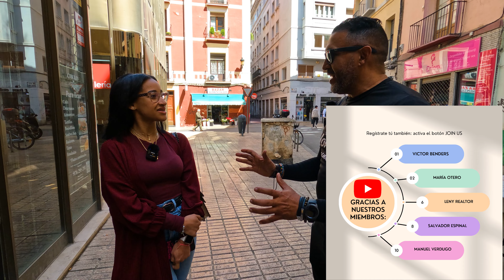Esto Gana Una Latina En Hotelería En España 🇪🇸 | Zaragoza 2023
Los latinos nos abrimos paso en cualquier lugar! Muchos han emigrado a Europa, sobre todo a España pero mucho hemos escuchado de la cosa no está buena allá. Cuánto se gana en este 2023? Conozcamos este caso.